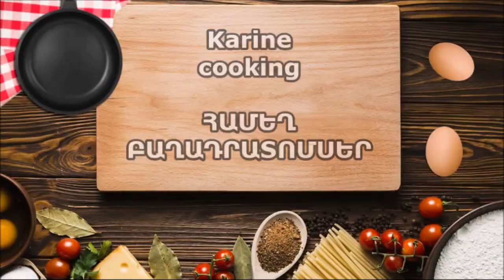Միայն թե փորձեք " Սմբուկով համեղ ռուլետներ "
Բաղադրատոմս՝
սմբուկ - 5-6 հատ
խոզապուխտ - 300 գր․
պանիր (մոցարելլա)- 200 գր․
լոլիկ - 4-5 հատ
դեղին բրինձ- 150 գր․
սխտոր - 2 ատամիկ
բուսայուղ
աղ, սև և կարմիր աղացած պղպեղ
հալվող պանիր - 100 գր․